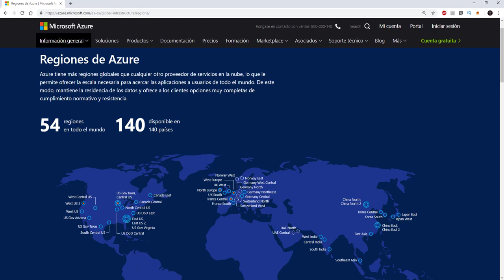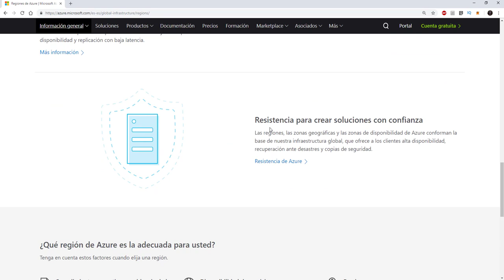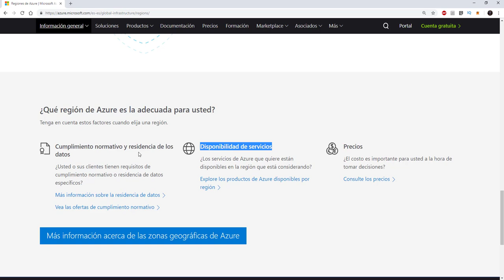Curso Azure - 4 - Introducción -Centros de datos en Azure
Vamos a explicar que son los centros de datos en Azure y las consideraciones que tenemos que tener para elegirlos.